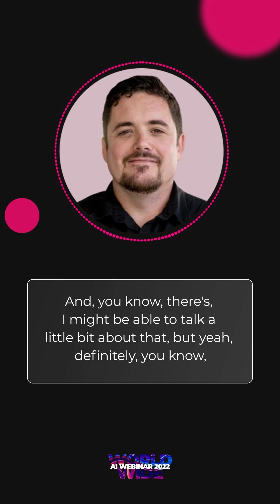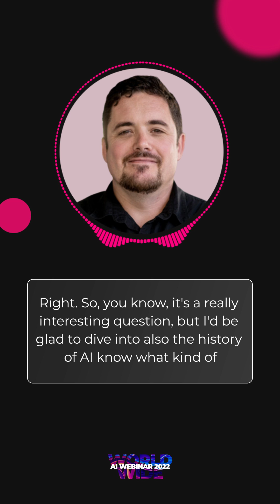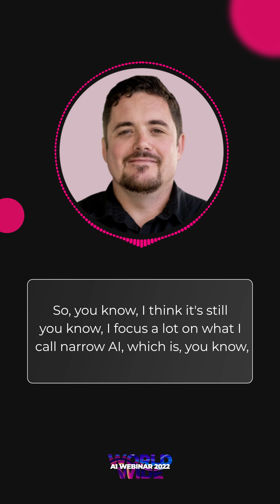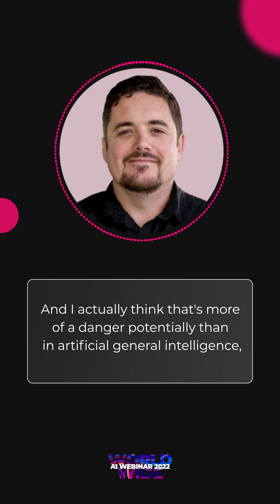Volkswagen's Head of AI will join the AGI discussion panel at Worldwide AI Webinar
Join us in a 2-day immersive 3D conference with 20 AI visionaries from Google, IBM, SAP, Samsung, and 10000 professionals to learn the best AI/ML insights, analysis, and practice!

All attendees will be invited to join a monthly contest designed by our speakers, with a chance to win at least $10,000 in prizes plus a plaque of recognition. You'll also have a chance to win up to $10,000 in cash by leaving your interesting questions during our speakers' LIVE session!

Here’s how it works 👇

 1️⃣ Reserve your spot to attend our webinar for free here
 2️⃣ Join LIVE sessions on Sept 29-30, engage directly with our speakers by asking them your toughest questions
 3️⃣ At the end of each session, our speakers will decide which question they think is the most interesting.

Prize details 💵

🏆300 USD for each winner of each keynote session
🏆500 USD for each winner of each panel session

Get ready to learn and earn!

🔸 Event details
Time zones: 9:00 AM - 6:00 PM New York Time